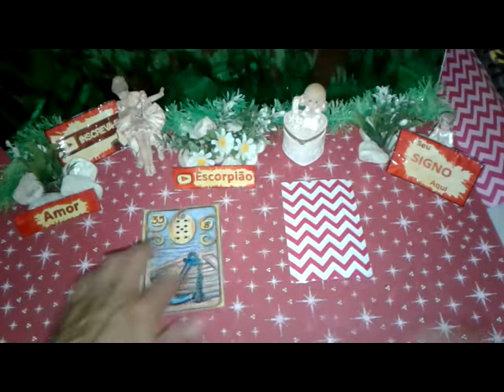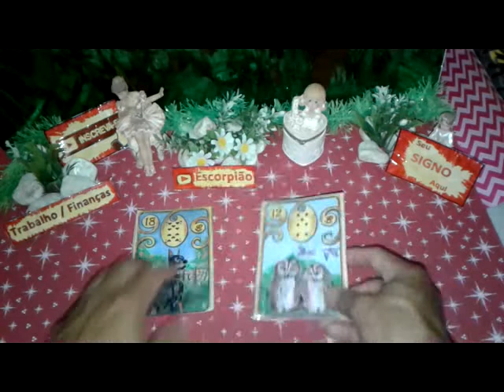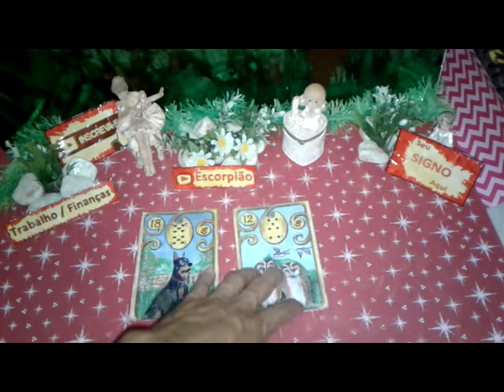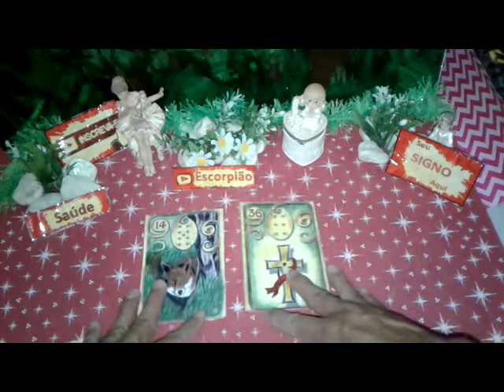Escorpião Maio 2019 Previsões Vídeo1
Escorpião Maio 2019 Previsões Vídeo1 de 01 a 15